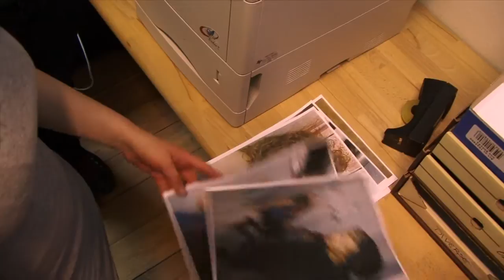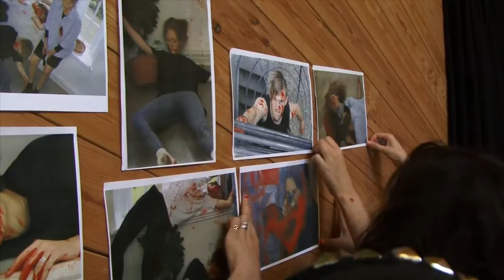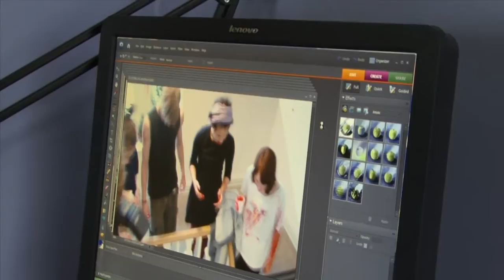Langeland School Massacre Project 2009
This art project was performed in a boarding school in Denmark Europe in 2009 with a group of 50 9th and 10th graders. The basic idea was to re-live the Columbine shooting tragedy and create photographs simulating how things would have looked if a real school shooting tragedy should happen here.